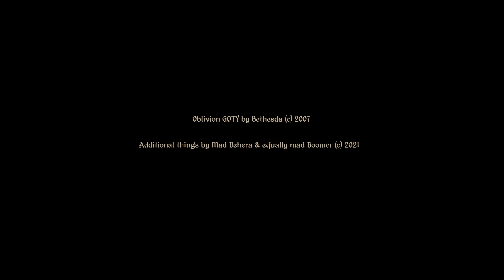Bad Thief Adventures in Cyrodiil - Part 65 - Clavicus Vile, The Arena Part 2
He's playing The Elder Scrolls IV: Oblivion for the first time.